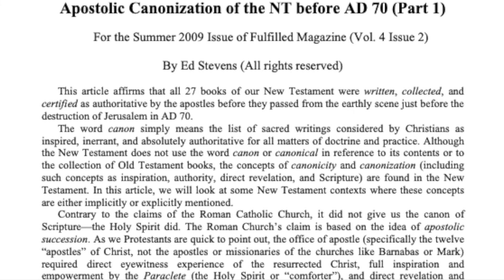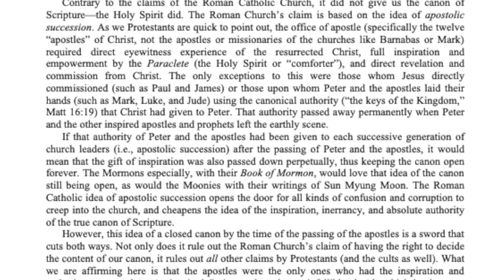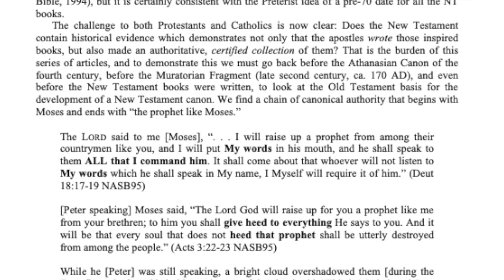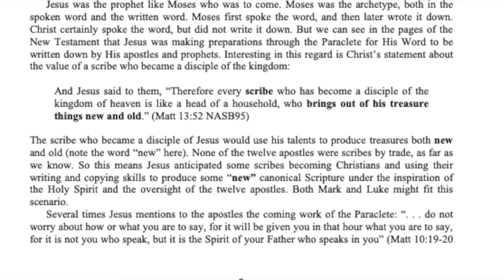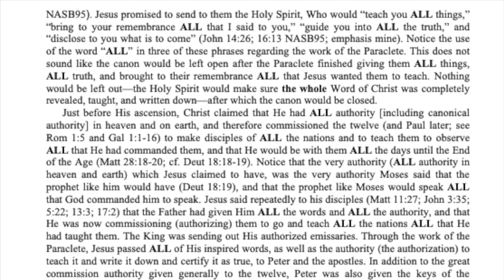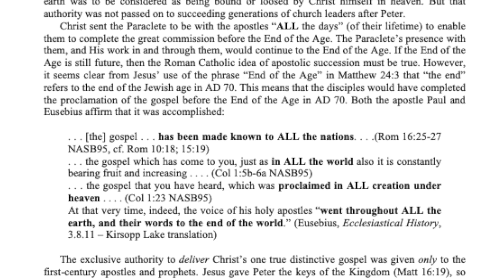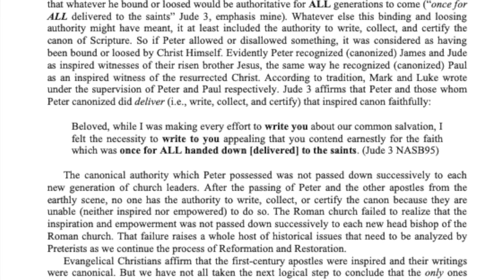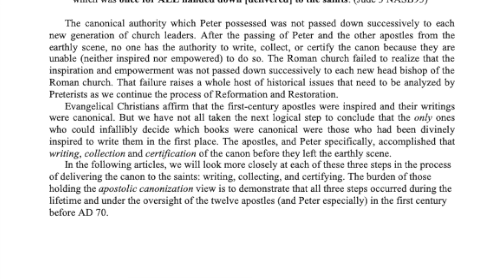Apostolic Canonization of The New Testament By Ed. Stevens Part 1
Apostolic%20Canon%20Ot%20The%20New%20Testament%20Part%201%20Ed%20Stevens.pdf